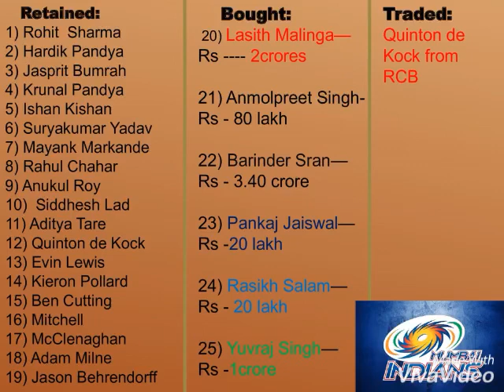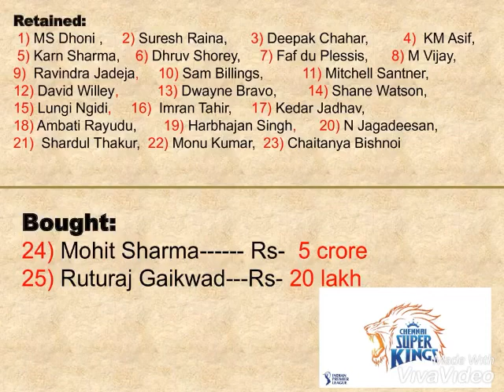IPL 2019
1Mumbai Indians
Retained:  Rohit Sharma (C), Hardik Pandya, Jasprit Bumrah, Krunal Pandya, Ishan Kishan, Suryakumar Yadav, Mayank Markande, Rahul Chahar, Anukul Roy, Siddhesh Lad, Aditya Tare, Evin Lewis, Kieron Pollard, Ben Cutting, Mitchell McClenaghan, Adam Milne, Jason Behrendorff.

Released: Saurabh Tiwary, Pradeep Sangwan, Mohsin Khan, MD Nidheesh, Sharad Lumba, Tajinder Singh Dhillon, JP Duminy, Pat Cummins, Mustafizur Rahman, Akila Dananjaya.

Traded: Quinton de Kock from RCB

2Rajasthan Royals
Retained: Ajinkya Rahane, Krishnappa Gowtham, Sanju Samson, Shreyas Gopal, Aryaman Birla, S. Midhun, Prashant Chopra, Stuart Binny, Rahul Tripathi, Ben Stokes, Steve Smith, Jos Buttler, Jofra Archer, Ish Sodhi, Dhawal Kulkarni, Mahipal Lomror.

Released: D'Arcy Short, Ben Laughlin, Heinrich Klaasen, Dane Paterson, Zahir Khan, Dushmantha Chameera, Jaydev Unadkat, Anureet Singh, Ankit Sharma, Jatin Saxena.

3Sunrisers Hyderabad
Retained: Basil Thampi, Bhuvneshwar Kumar, Deepak Hooda, Manish Pandey, T Natarajan, Ricky Bhui, Sandeep Sharma, Siddarth Kaul, Shreevats Goswami (wk), Khaleel Ahmed, Yusuf Pathan, Billy Stanlake, David Warner, Kane Williamson, Rashid Khan, Mohammad Nabi, Shakib Al Hasan

Released: Sachin Baby, Tanmay Agarwal, Wriddhiman Saha, Chris Jordan, Carlos Brathwaite, Alex Hales, Bipul Sharma, Mehdi Hasan

Traded: Shikhar Dhawan to Delhi Daredevils for Abhishek Sharma, Vijay Shankar, Shahbaz Nadeem

4Chennai Super Kings
Retained: MS Dhoni, Suresh Raina, Faf du Plessis, M Vijay, Ravindra Jadeja, Sam Billings, Mitchell Santner, David Willey, Dwayne Bravo, Shane Watson, Lungi Ngidi, Imran Tahir, Kedar Jadhav, Ambati Rayudu, Harbhajan Singh, Deepak Chahar, KM Asif, Karn Sharma, Dhruv Shorey, N Jagadeesan, Shardul Thakur, Monu Kumar, Chaitanya Bishnoi

Released: Mark Wood, Kanishk Seth, Kshitiz Sharma

5Kings XI Punjab
Retained: Lokesh Rahul, Chris Gayle, Andrew Tye, Mayank Agarwal, Ankit Rajpoot, Mujeeb Ur Rahman, Karun Nair, David Miller and Ravichandran Ashwin

Released: Aaron Finch, Axar Patel, Mohit Sharma, Yuvraj Singh, Barinder Sran, Ben Dwarshuis, Manoj Tiwary, Akshdeep Nath, Pardeep Sahu, Mayank Dagar and Manzoor Dar

Traded: Marcus Stoinis for Mandeep Singh

6Royal Challengers Bangalore
Retained: Virat Kohli, AB de Villiers, Parthiv Patel, Yuzvendra Chahal, Washington Sundar, Pawan Negi, Nathan Coulter-Nile, Moeen Ali, Mohammed Siraj, Colin de Grandhomme, Tim Southee, Umesh Yadav, Navdeep Saini, Kulwant Khejroliya,

Released: Brendon McCullum, Corey Anderson, Quinton de Kock, Mandeep Singh, Chris Woakes, Sarfraz Khan

Traded: Mandeep Singh for Marcus Stoinis

7Kolkata Knight Riders
Retained: Dinesh Karthik, Robin Uthappa, Chris Lynn, Andre Russell, Sunil Narine, Shubman Gill, Piyush Chawla, Kuldeep Yadav, Prasidh Krishna, Shivam Mavi, Nitish Rana, Rinku Singh, Kamlesh Nagarkoti

Released: Mitchell Starc, Mitchell Johnson, Tom Curran, Cameron Delport, Ishank Jaggi, Vinay Kumar, Apoorv Wankhade, Javon Searles

8Delhi capitals
Retained: Shreyas Iyer, Rishabh Pant, Prithvi Shaw, Amit Mishra, Avesh Khan, Harshal Patel, Rahul Tewatia, Jayant Yadav, Manjot Kalra, Colin Munro, Chris Morris, Kagiso Rabada, Sandeep Lamichhane, Trent Boult

Released: Gautam Gambhir, Jason Roy, Junior Dala, Liam Plunkett, Mohammed Shami, Sayan Ghosh, Daniel Christian, Glenn Maxwell, Gurkeerat Singh Mann, Naman Ojha

Traded: Shikhar Dhawan from SRH for Abhishek Sharma, Vijay Shankar, Shahbaz Nadeem